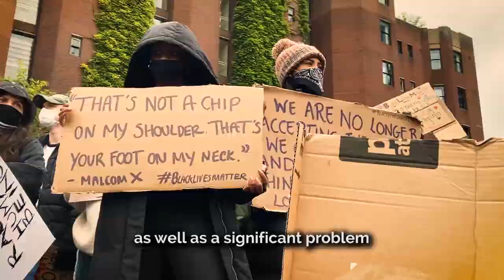Dr Adam Elliot Cooper on London's BLM protests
Dr Adam Elliot Cooper talks to Rainbow Collective about the driving motivation behind London’s BLM protests, the reality of police brutality in the UK and how we can support and nurture the youthful energy that is driving the movement